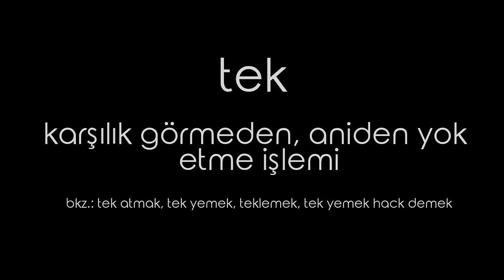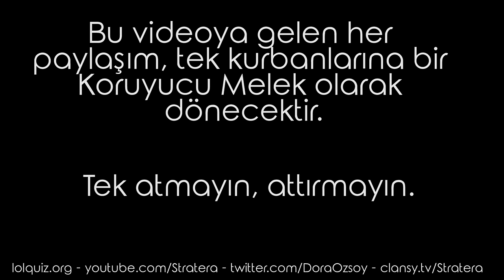LoL Kamu Spotu | TEK YEMEKTEN CİĞERİM SOLDU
LoL | League of Legends Kamu Spotu: Tek Yemekten Ciğerim Soldu | League of Legends Türkçe Komik Montaj